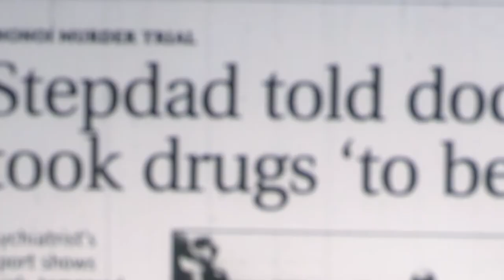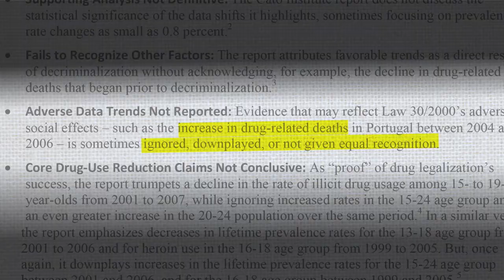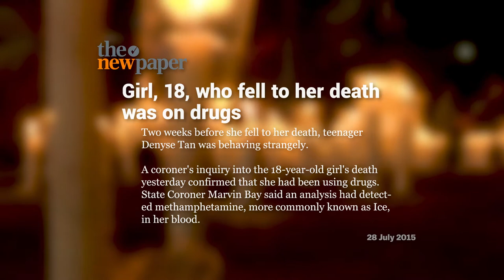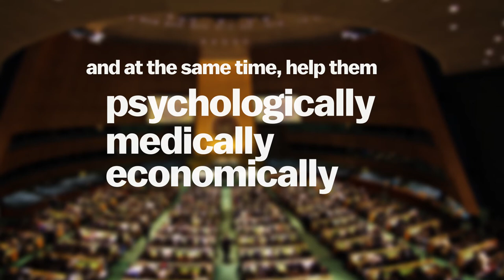Innocent Lives Hurt By Drugs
Consider this - Drug abuse has far-reaching impact on innocent lives, and often children are the silent victims. Let's stand firm in the fight against drugs.